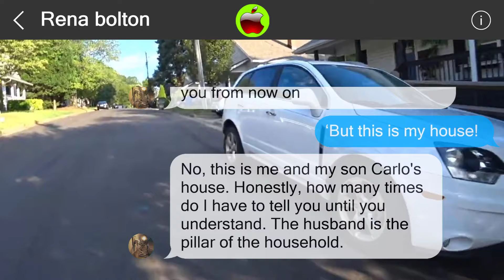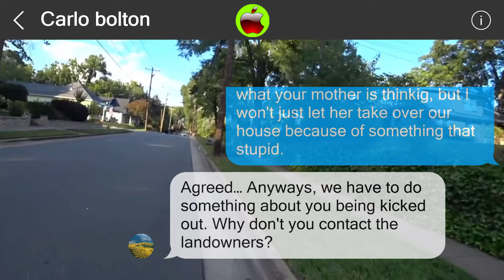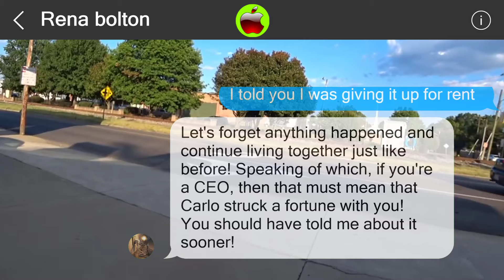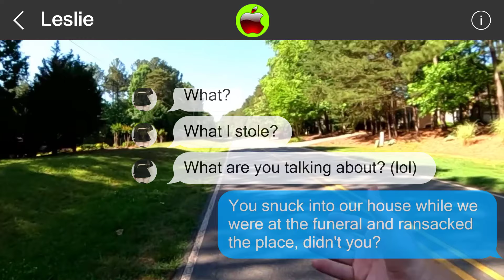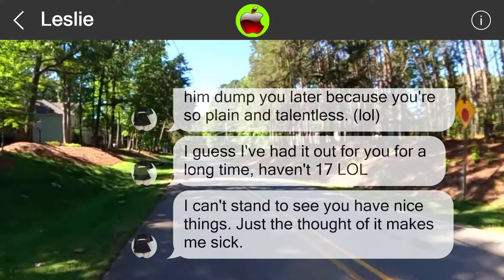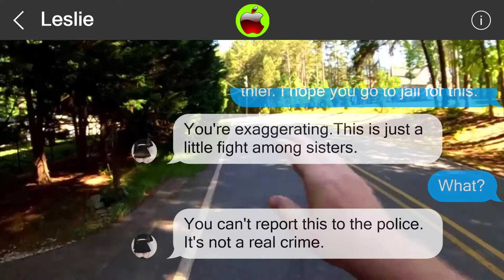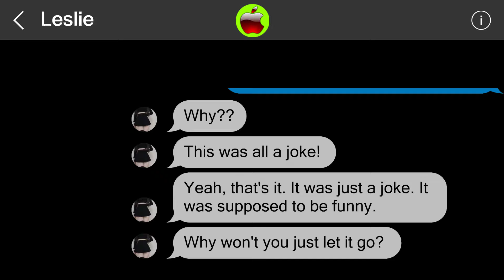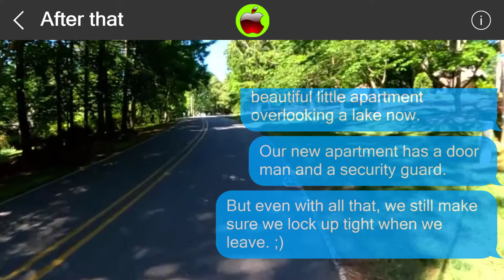Mistakes cannot be undone 850888